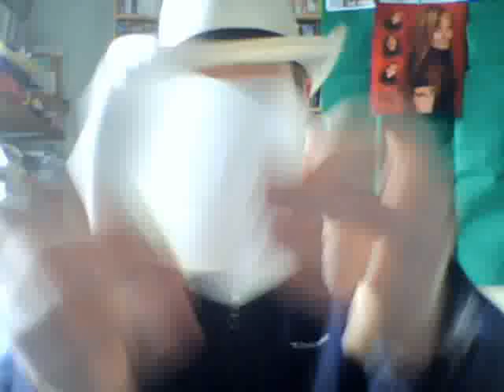GLITTER BOMB FROM EDENBAINBRIDGE repost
GLITTER BOMB FROM EDEN REPOST